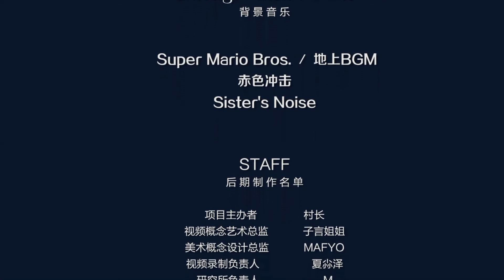Pokecup: JohnYiu vs JWEN (GYM defending match)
Pokecup 2015 Season Autumn: JohnYiu vs JWEN (GYM defending match)
*I'm playing for GYM Faith which requires the gym trainers to lead off with a starter from different gen.

Pokecup: Biggest Pokemon 6v6 single tournament in China. There are 3 stages of this tour:
Stage 1: Qualifying round, earn 4 badges by beating trainers from 4 different gyms with total 4 chances per gym.
Stage 2: Group stage
Stage 3: Playoffs